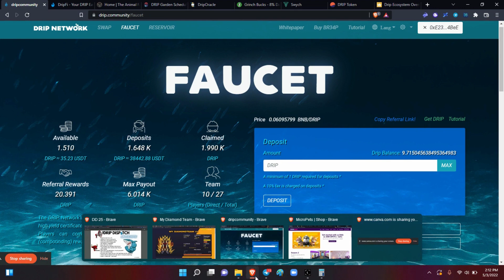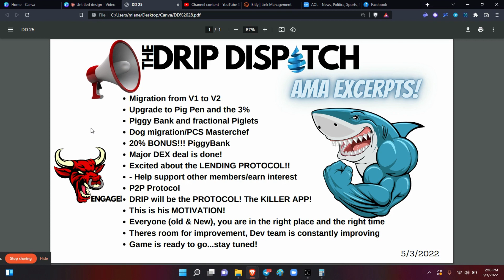DD 28: 48 HRS Todays AMA Excerpts!! I'm trying to stay calm....2022 & BEYOND!!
Forex Shark is speaking...listen closely!  Please listen to the AMA!